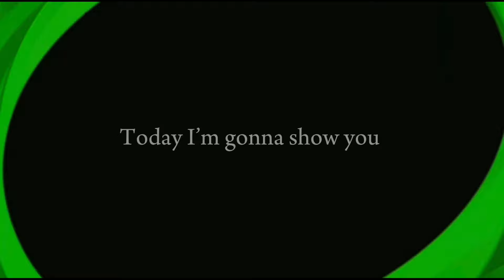Train Perfect Way 101 Rated Lionel Messi Old Card In eFootball 2025 Mobile 🔥🐐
formations in efootball 2025
best formation for quick counter in efootball 2024
quick counter formation in efootball 2025
best quick counter formation for efootball 2025
best formations in efootball 25
best quick counter formation in efootball 2025
best custom formations in efootball 25
best formations efootball 2024